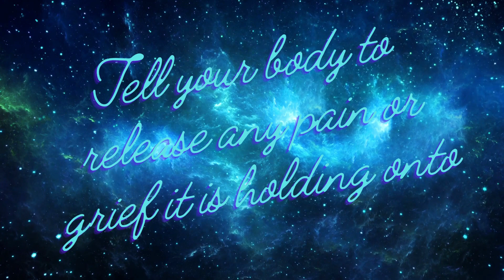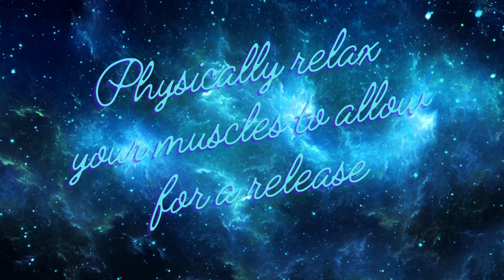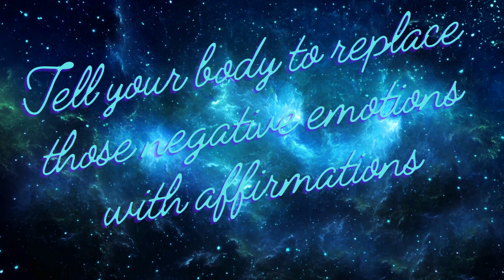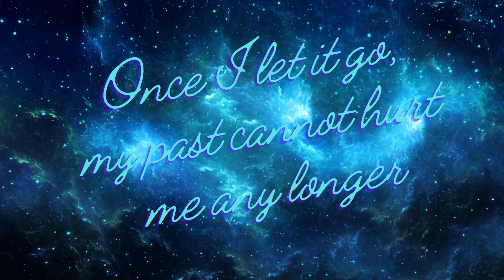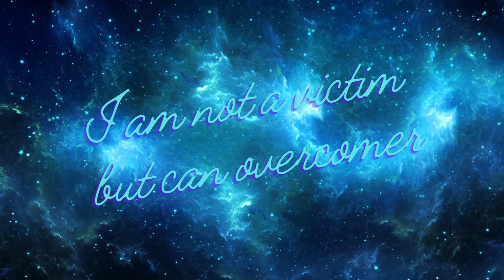emotional release frequency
As you listen to this frequency of a 528hz digital tuning fork with calming music, set your intention to let go of any emotions causing you pain or distress.

Tell your body it is safe to release these feelings, because you are safe in this moment.

"Once you let your past go, it cannot hurt you anymore."
 -W.E Dixon

Frequencies are a non-invasive, drug-free, and surgery-free therapy designed to improve wellbeing.

Each frequency was specifically designed based on the scientific principles of bioresonance and electroherbalism to support the body’s natural ability to restore itself.

Through her holistic training in energy medicine and quantum healing, Author Winslow E Dixon has established the Vibe2Thrive practice where she creates frequencies designed to support the body’s natural ability to heal. She also provides custom bioresonance assessments in order to make specific frequencies for her patients.

The use of frequencies is a complementary modality that should never be considered a replacement for medical care or treatment.

To use auditory frequencies:

Put a pair of earbuds or noise canceling headphones on.
Select the frequency that matches the ailment you have.
Lie down or sit comfortably.
Be mindful of your breathing and relax.
Press play.
As you listen to the frequency, set your intention to reduce pain and restore your body to a calm, comfortable state.
Tell your body it is safe and can heal.
Visualize the symptom leaving your body. Breathe in as you feel the healing vibrations and exhale the ailment away.
Listen to the frequency as desired until symptoms subside.

There are certain groups of people who shouldn’t receive Frequency Medicine treatment, including:
• People with pacemakers.
• People with implanted pumps.
• Pregnant women.
• People who have uncontrolled seizures.

Winslow E Dixon proudly offers frequency programs; however these treatments are not to be used to cure, diagnose or replace medical care and are only be used to support the body’s natural ability to heal.

💓Wishing you hope, healing and happiness.
Love, Author Winslow E. Dixon 💓

Winslow's books-